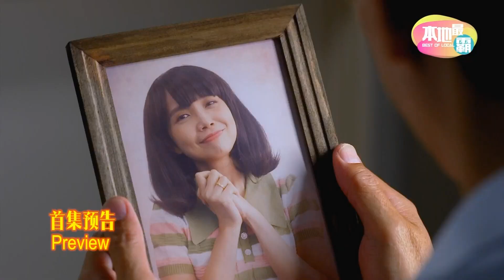八度空间『本地最霸』：幸福大件事 Mission Homecoming 首集预告：第一集 Episode 1 Trailer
【《幸福大件事》第一集预告】Preview
Mission Homecoming Episode 1 Trailer

就在今晚！！一起守住《幸福大件事》第一集吧！🥳

看曾家在新年之际如何迎来属于他们的幸福大件事？而究竟那天会不会到来呢？😝那就一定一定要拭目以待咯！约定你啦！🌠

主演：李伟燊、曾洁钰、朱俊丞、杨振宁、陈美君、萧丽玲、陈沛江、陈慧恬、罗辰昱、谢承伟、蔡子洋

《幸福大件事》，2023年1月9日起，每逢星期一至五，晚上9点播出。